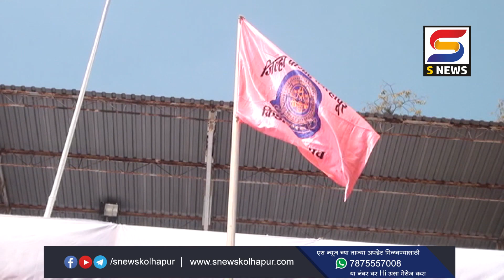जिल्हा परिषद कर्मचारी क्रीडा स्पर्धेला आज पासून सुरुवात.